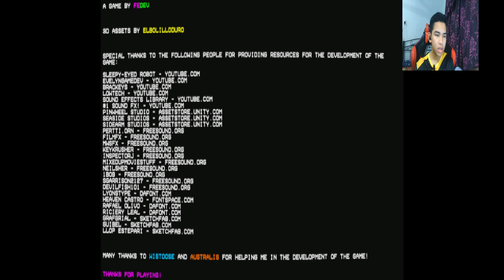Misteri Waktu Aku Kerja Sebagai Cashier Waktu Malam! The Vhs Paradise [Ending 3] (Malaysia Gameplay)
Di video pada kali ini aku akan main satu game horror yang bertajuk The Vhs Paradise.

Anda ialah Robert, juruwang dari THE VHS PARADISE. Tugas anda adalah untuk melayani pelanggan pada waktu malam, tetapi berhati-hati! Terdapat banyak jenayah di bandar dan semua jenis orang gila yang bebas.

Jangan lupa untuk menonton video ini sampai habis ((Misteri Waktu Aku Kerja Sebagai Cashier Waktu Malam! The Vhs Paradise [Ending 3] (Malaysia Gameplay)) supaya korang tahu apa yang berlaku pada video kali ini.